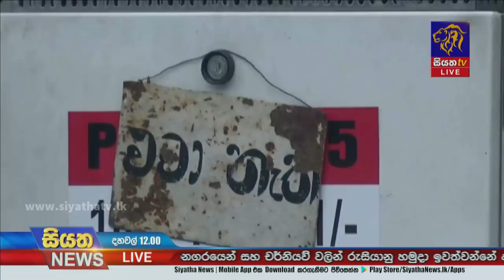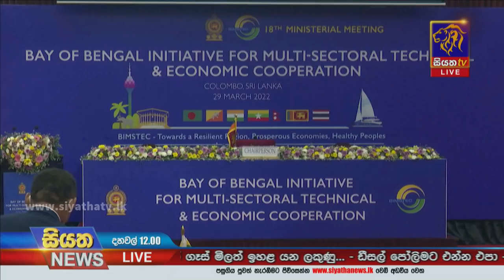Siyatha News | 12.00 PM | 30 - 03 - 2022